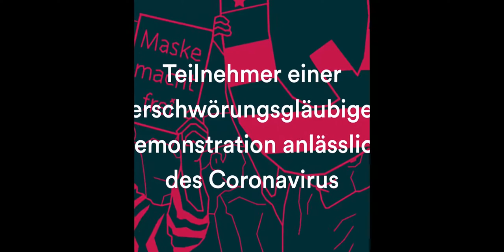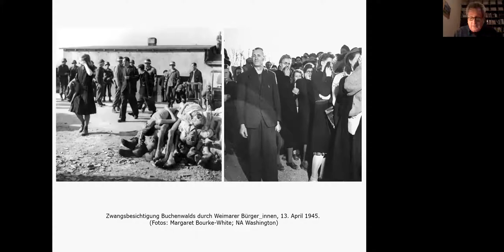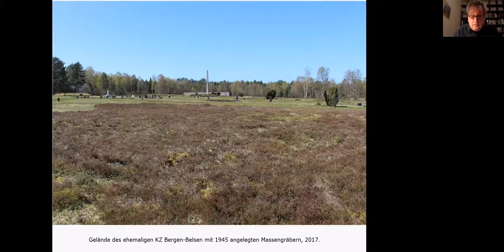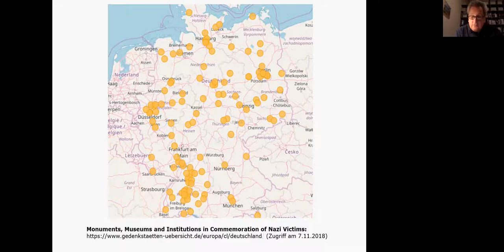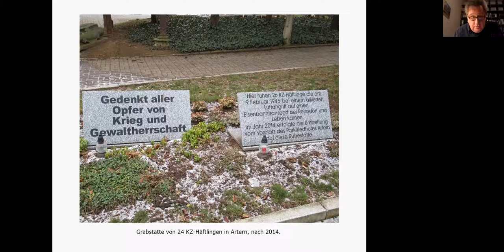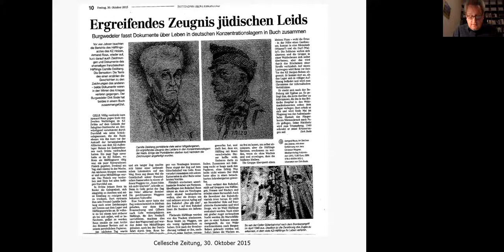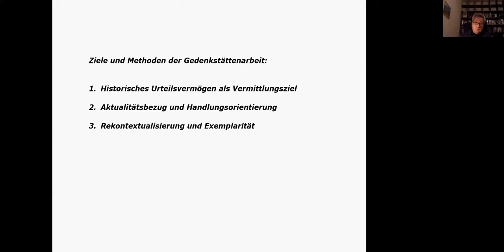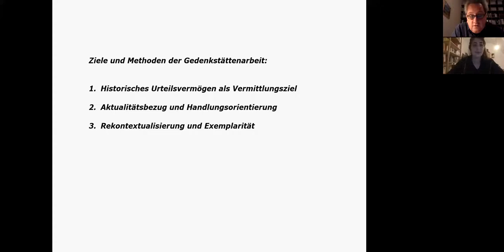Aktuelle Herausforderungen für Gedenkstätten - Jens-Christian Wagner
Mit Jens-Christian Wagner sprechen wir über die differenten aktuellen Herausforderungen der Gedenkstättenarbeit.
Dabei spannt sich ein Bogen von den Herausforderungen der Bewahrung von Erinnerung über politische Instrumentalisierung von Gedenken & Erinnerungskultur für einen neuen deutschen Nationalismus, die im Übrigen keine AfD benötigt, bis zu aktuellen persönlichen Strafanzeigen wegen "„Behauptungen ehrenrühriger Tatsachen zum Nachteil der Wehrmachtssoldaten“ [1].
Die Aufzeichnung stammt vom 30. November 2020.

Jens-Christian Wagner war bis Oktober 2020 Leiter der Stiftung niedersächsischer Gedenkstätten und ist seit Oktober nun Leiter der Stiftung Gedenkstätten Buchenwald & Mittelbau-Dora sowie Inhaber des Lehrstuhls für Geschichte in Medien und Öffentlichkeit an der Universität Jena.

Eine Veranstaltung der Reihe "Aber es gibt keine Antisemiten mehr?".
Was Nun? - Hannoversche Beiträge zur Rettung der Welt